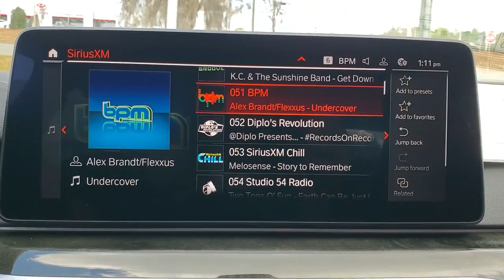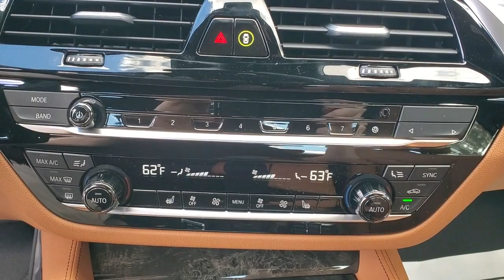2022 BMW 5_Series Tallahassee, Panama City, Marianna, Valdosta, GA, Midway, FL 20M508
Amber New 2022 BMW 5_Series available in Tallahassee, Florida at Capital BMW. Servicing the Panama City, Marianna, Valdosta, GA, Midway, FL area.

Capital BMW
3701 W. Tennessee St

2022 BMW 5 Series 530i 25/33 City/Highway MPGbrbrbrAll prices plus sales tax tag and titling and dealer service fee of $999.00 which represents cost and profits to the selling dealer for items such as cleaning inspecting adjusting new vehicles and preparing documents related to the sale.
Wheels: 18 x 8 W-Spoke Reflex Silver|Wheels: 19 x 8 M Y-Spoke Bicolor Jet Black|Sport Seats|Perforated Sensatec Upholstery|Heated Front Seats|Radio: AM/FM Audio System|Remote Engine Start|Heated Steering Wheel|M Sport Brakes w/Red Calipers|Power Rear Sunshade & Rear Side Window Shades|SensaTec Dashboard|Grey Poplar Wood Trim|Variable Sport Steering|Power Tailgate|Without Lines Designation Outside|M Shadowline Lights|Power Front Seats|Lumbar Support|Ceramic Controls|Extended Traffic Jam Assistant|Active Driving Assistant Pro|Head-Up Display|SiriusXM w/360L|Hi-Fi Sound System|harman/kardon Surround Sound System|BMW Assist eCall|BMW TeleServices|ConnectedDrive Services|Connected Package Pro|Enhanced Bluetooth|Live Cockpit Pro w/Navi|Gesture Control|M Sport Suspension|M Steering Wheel|Aerodynamic Kit|Shadowline Exterior Trim|Extended Shadowline Trim|Apple CarPlay & Android Auto Compatibility|12 Speakers|4-Wheel Disc Brakes|Air Conditioning|Electronic Stability Control|Front Bucket Seats|Front Center Armrest|Leather Shift Knob|Navigation System|Tachometer|ABS brakes|Alloy wheels|Auto tilt-away steering wheel|Auto-dimming door mirrors|Automatic temperature control|Brake assist|Bumpers: body-color|Delay-off headlights|Driver door bin|Driver vanity mirror|Dual front impact airbags|Dual front side impact airbags|Four wheel independent suspension|Front anti-roll bar|Front dual zone A/C|Front reading lights|Fully automatic headlights|Garage door transmitter|Genuine wood console insert|Genuine wood dashboard insert|Genuine wood door panel insert|Heated door mirrors|Illuminated entry|Leather steering wheel|Low tire pressure warning|Memory seat|Occupant sensing airbag|Outside temperature display|Overhead airbag|Panic alarm|Passenger door bin|Passenger vanity mirror|Power door mirrors|Power driver seat|Power moonroof|Power passenger seat|Power steering|Power windows|Radio data system|Rain sensing wipers|Rear anti-roll bar|Rear reading lights|Rear seat center armrest|Rear window defroster|Remote keyless entry|Security system|Speed control|Speed-sensing steering|Split folding rear seat|Sport steering wheel|Steering wheel memory|Steering wheel mounted audio controls|Telescoping steering wheel|Tilt steering wheel|Traction control|Trip computer|Turn signal indicator mirrors|Variably intermittent wipers|Front beverage holders|Auto-dimming Rear-View mirror|Speed-Sensitive Wipers|Exterior Parking Camera Rear|Auto High-beam Headlights|AM/FM radio: SiriusXM with 360L|Emergency communication system: BMW Assist eCall